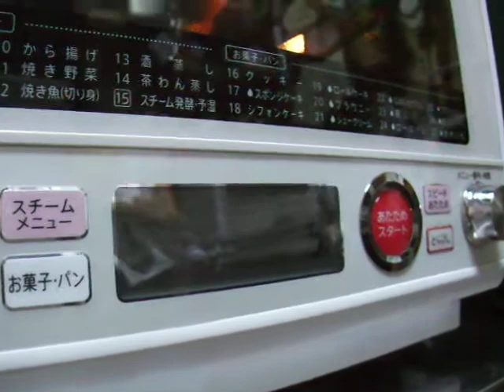ＲＥ－ＳＦ１０Ａ バターロール３度目の焼成（ドリール無し／天国の結果！！）。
大晦日焼きで、先ず最悪の地獄（泣）を経験後、
銭湯に行ってリフレッシュした後、
リベンジの、本年最後のバターロール作りに完勝（感激！！）。

そういう、激疲れの慌しい一日でした。

大感激な瞬間に浸れたので、大満足のオーブンになりましたね。

予湿なし焼成が何故駄目なのかが分かりました。
パンを予湿無しで焼く事は、今後、永遠に無いでしょう。

コンベクションからの熱風が、どれほど「悪魔の乾き」を生むかが、
今日の失敗で、嫌と言うほど分かりました。

スチーム発酵はしました。
有るなら使うべきですし。
使わないと「生地がヒビ割れる」と思います。
（例え一部であってもヒビ割れる筈です）。

一度目のバターロールは、殆ど「捨てるしかない状態」でした。
水分が残っていない、石のような状態でした。
パン粉にするか、公園の鳩さんの食事行きです。

スチーム発酵４０℃／３５分　→　予湿あり　→
　予熱なし焼成１９０℃／２５分
★天板１枚／小麦粉５２０ｇ（約２斤分）のレシピです。

焼き色の差は、生地量の事も有るので、
強く書く事はしません（今回は特に）。

上下段で４斤の分量のバターロールですから。

とにかく勝因は、「予熱無し」が良かった（相変わらずですが）。

温度が上がる中で、釜伸び的に膨らんでくれるので、絶対に予熱は駄目。

それはそれは、指で触るのを躊躇うほどフカフカ。
熱が徐々に上がって行く中で、大きく膨らんで、
そのまま焼けるので、予熱は損です。

言葉にならないほどのフカフカさ。

香りも最強。

予熱を掛けて、一気に加熱したら、この膨らみは得られません。

熱が上がって行く間、ドライイーストに膨らむ作業を、とことんしてもらうと、
こんなにも軟らかなパンが焼きあがるんですね～。

（損）
予熱を掛けたら、二次発酵が終了した時の姿のまま焼ける。
（大きさに余り変化が無い）。

（得）
予熱なしだと、熱が上がってゆく中で、
ドンドン膨らましてくれる（ドンドン膨らんで行く）。

我が家の話で申し訳ないのですが、この結果が安定して保てるなら、
ＺＩＴＡＮＧ、ＮＢ－Ｇ１３０と共に、大活躍してくれると思います（安堵）。

このオーブン良いです。

必ず、スチーム発酵を使用する、
必ず、焼成前に「予湿」する、
必ず、予熱なしで焼成開始。

この３つを守れば、抜群の結果になります。

今日、いろいろ有った中で作った、
本年最後のバターロールが、過去最高の仕上がりでした。

ＮＢ－Ｇ１３０よりも、ＺＩＴＡＮＧよりも、良かった。
　　ただただ感激です。

ＮＢ－Ｇ１３０、ＺＩＴＡＮＧは、当然ながら、素晴らしいです。
　見事な、匠であり、仕事師です。

ですが、ＲＥ－ＳＦ１０Ａ－Ｗは、
初体験の感激＋感動をさせてくれました。
この、フカフカふんわりは、今までで１番です。　　凄まじい。

疲れたけれど、本当に頑張って良かった！！！。。

食べるのが、惜しいぐらいです（素直な気持ちで）。

明日、頂きます。　何時ものように、冷蔵庫の中です。

実験結果ですが、

アルミホイルの効果は有りません。
これは、例外なく、効果はゼロ。
　ムダ。

ＲＥ－ＳＦ１０Ａの場合、焼き色に変化は、全く出ません。

しない方が良いです。

×天板に直置き（ショートニングを塗り込む）
○クッキングシートを敷く

クッキングシートを敷いた方が、出来上がりが、格段に良いです。
パンが、シッカリ持ち上がりますし、
底面の焼き色のノリも、上々になりました（素晴らしい）。

天板に直に置くと、底の焼きが、強く出過ぎます。
　　だから、固くなり易くなりますね。